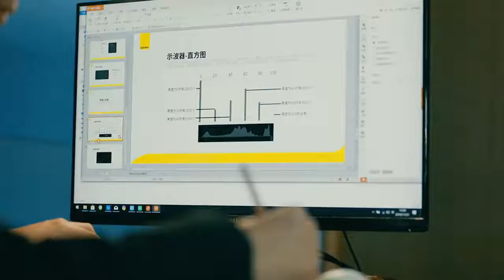Đèn bàn treo màn hình máy tính Baseus 3 chế độ sáng,tăng giảm cường độ sáng chống mỏi và bảo vệ mắt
Tên: Baseus i-wok Dòng USB Màn hình mờ vô cấp treo màn hình (Chiến đấu)
Model: DGIWK-01
Chất liệu: Hợp kim nhôm + PC
Kích thước sản phẩm: 464 * 100 * 38mm
Trọng lượng sản phẩm: 500g
Nhiệt độ màu: 2900K-5000K
Công suất định mức: 5W (Tối đa)
Làm mờ bước thông minh Xoay núm xoay để điều chỉnh độ sáng tự do và đáp ứng nhu cầu độ sáng của các môi trường khác nhau và các nhóm người khác nhau.
3 Chế độ chiếu sáng
Ba chế độ ánh sáng: ánh sáng trắng, ánh sáng ấm áp và ánh sáng hỗn hợp, nhấn một lần để điều chỉnh, thoải mái và bảo vệ mắt, giúp công việc và học tập hiệu quả hơn.
Không có nguy cơ ánh sáng xanh
Nó đã vượt qua chứng nhận thử nghiệm RGO của EU Blue Light, giúp giảm thiệt hại ánh sáng xanh và gánh nặng cho mắt.